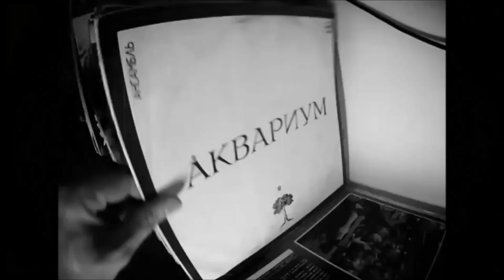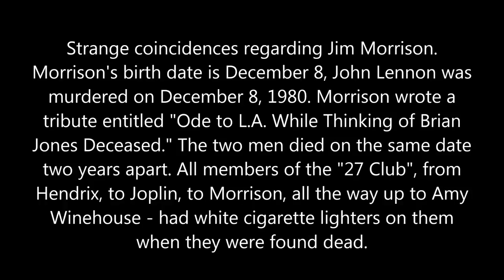The Doors- N.Y. 67 Blizzard, just Wintertime Love.